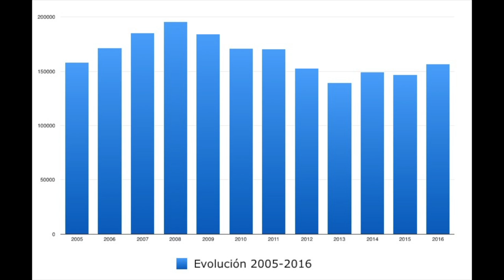La Noticia - El Aeropuerto creció un 6% en 2016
Cierra el Aeropuerto 2016 con 156.439 pasajeros, un 6 por ciento más que en 2015 cuando las cifras alcanzaron los 146.789 usuarios, un año de descenso en el volumen general si lo comparamos con los últimos años. Cifras positivas pero alejadas de los números que ofrecía antes de la crisis, números que reflejan cuantos clientes tiene AENA, sin discriminar su procedencia, la motivación del viaje o si el pasajero viaja varias veces.